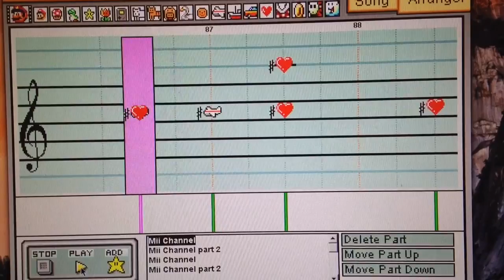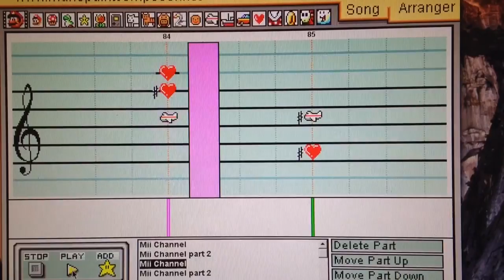Mii Channel Music on Mario Paint Composer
I made the Mii Channel music on Mario Paint Composer. This wasn't done by ear; I had sheet music for reference. Sorry for the poor video quality.